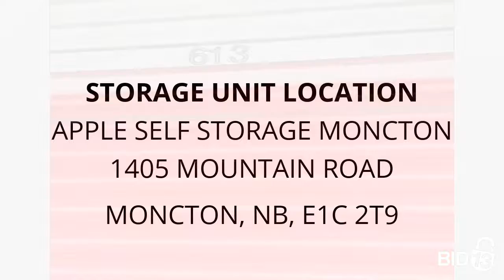Apple Self Storage Moncton - Unit 613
furniture, bags, toys, household-items, misc